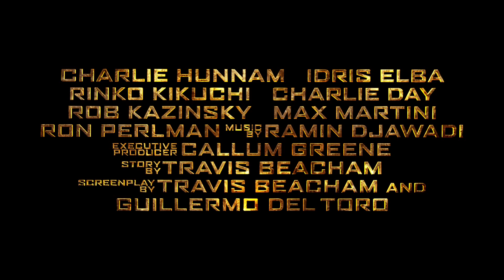ตัวอย่าง #3 Pacific Rim ซับไทย [CC]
สำหรับการรับชมผ่านมือถือจะต้องชมผ่านแอพ YouTube เท่านนั้นนะครับจึงจะเปิดซับได้ (กดปุ่ม CC)

Pacific Rim เป็นเรื่องราวเกี่ยวกับ เมื่อกองทัพสัตว์ประหลาดที่โหดร้ายในนามของ ไคจู อุบัติขึ้นมาจากทะเล จึงเกิดสงครามที่คร่าชีวิตคนนับล้านและทำลายทรัพยากรของมนุษย์มานานหลายปี

ในการต่อสู้กับสัตว์ประหลาดตัวยักษ์ ไคจู  ทำให้ต้องมีการประดิษฐ์คิดค้นอาวุธพิเศษขึ้นมา: หุ่นยนต์ยักษ์ที่เรียกว่า เจเกอร์ส ซึ่งต้องควบคุมพร้อมกันโดยผู้ควบคุม 2 คน จิตของพวกเขาจะถูกเชื่อมต่อกับสะพานกระแสจิต แต่ถึงแม้เจเกอร์สจะพิสูจน์ว่าพวกเขาไม่สามารถปกป้องผู้คนให้พ้นจากไคจูจอมอึดได้

บนเส้นทางแห่งความพ่ายแพ้ กองกำลังแห่งมนุษยชาติไม่มีทางเลือก ต้องหวนไปหากลุ่มฮีโร่ที่ไม่น่าเชื่อ ทั้ง 2 คนอย่างอดีตนักบินตกอับ (ชาร์ลี ฮันแนม) และผู้ฝึกหัดที่ยังไม่ผ่านการทดสอบ (ริงโกะ คิคูชิ) ผู้ต้องมาร่วมทีมกันสร้างตำนานเจเกอร์สที่ตกยุคจากอดีต และพวกเขายังยืนหยัดอยู่เป็นความหวังสุดท้ายของเหล่ามวลมนุษย์ที่ต้องต่อสู้กับหายนะล้างโลกที่กำลังทวีคูณ